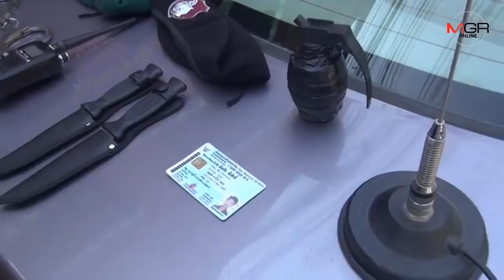อวดสาว! จับพนักงานแม่เมาะขับเก๋งติดสติกเกอร์หน่วยทหาร-ไซเรน-เครื่องแบบในรถเพียบ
25/12/2018 อวดสาว! จับพนักงานแม่เมาะขับเก๋งติดสติกเกอร์หน่วยทหาร-ไซเรน-เครื่องแบบในรถเพียบ
ลำปาง - สารวัตรทหารร่วมกับตำรวจ สภ.เมืองลำปางค้นรถติดสติกเกอร์ศูนย์สงครามพิเศษ กองพันจู่โจม ภายในรถแขวนเครื่องแบบกองปราบฯ บนหลังคารถติดไซเรน หนุ่มพนักงานแม่เมาะยอมรับมีไว้อวดสาว